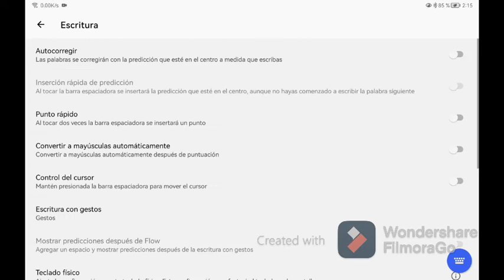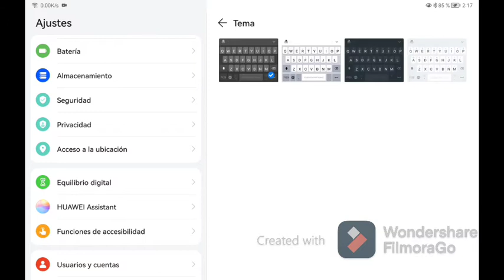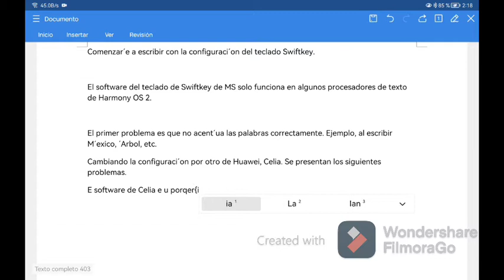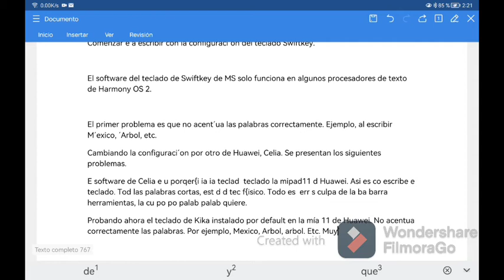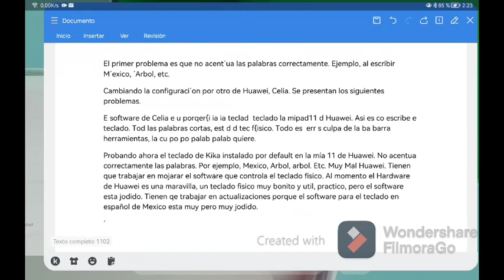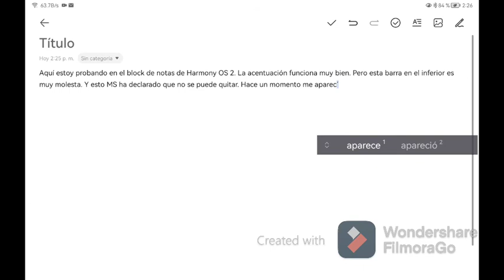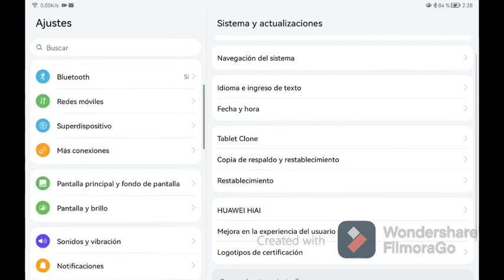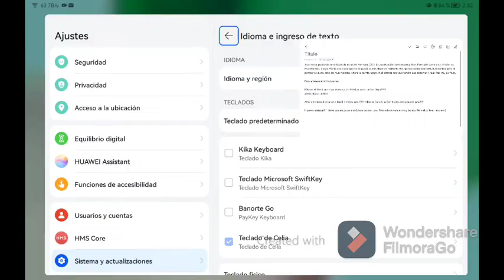Huawei Matepad 11 teclado con errores.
Este video muestra los errores de escritura que ocasionan las apps Swiftkey de Microsoft, Kika y Celia de Huawei.